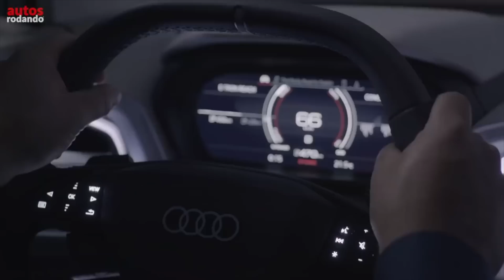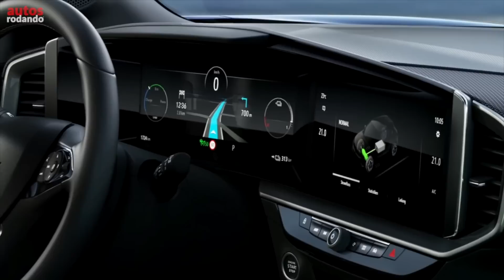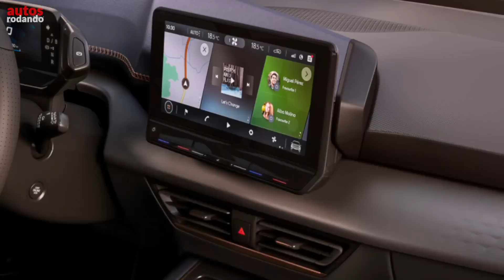9 VEHICULOS ELECTRICOS presentados en momentos turbulentos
Estos 9 vehículos eléctricos se presentaron hace poco y ya se podría decir que son de los mejores vehículos eléctricos para muchos, estos coches eléctricos no les importo las condiciones actuales para dejarse ver, será que estos autos eléctricos tienen vacuna contra todo, o acaso con los mejores coches eléctricos que veremos por buen tiempo la verdad no lo se pero si estoy seguro que estos carros eléctricos ya se presentaron y ya están aqui para hacer de las suyas.

👇Listado de Todos los Equipos que Utilizo :